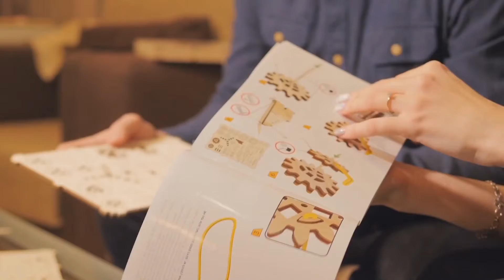The BEST GIFT Ever! BIPLANE by Wooden City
MUUK by Puzzle Planet.